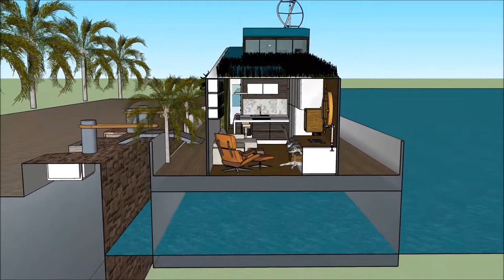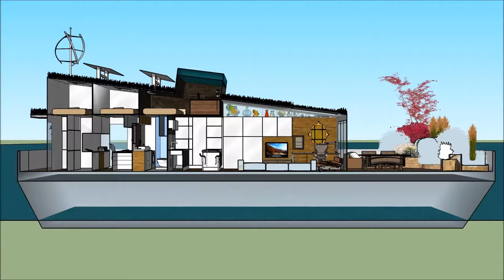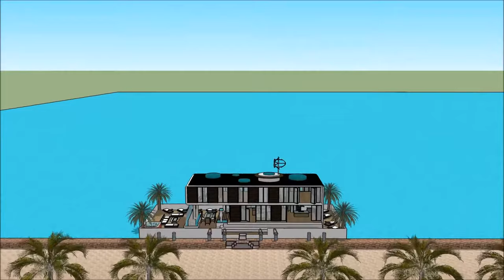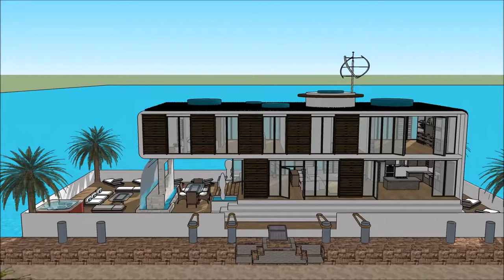हाउसबोट फ्लोटिंग हाउस फ्लोटिंग होम हवेली में एम्स्टर्डम लक्ज़री हाउसबोट फ़्लोटिंग हाउस फ्लोटिंग होम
हाउसबोट फ्लोटिंग हाउस फ्लोटिंग होम हवेली में एम्स्टर्डम लक्ज़री हाउसबोट फ़्लोटिंग हाउस फ्लोटिंग होम  हाउस बोट को जीवन की गुणवत्ता बनाए रखने के लिए किया जाता है:

हाउसबोट फ्लोटिंग हाउस फ्लोटिंग होम हवेली में एम्स्टर्डम लक्ज़री हाउसबोट फ़्लोटिंग हाउस फ्लोटिंग होम  एक असाधारण बर्गे हाउस बोट डिजाइन शामिल है जो असाधारण उपयोगकर्ता के लिए बजरा हाउस बोट किराए पर तैयार है

हाउसबोट फ्लोटिंग हाउस फ्लोटिंग होम हवेली में एम्स्टर्डम लक्ज़री हाउसबोट फ़्लोटिंग हाउस फ्लोटिंग होम  इसके नीचे तहखाने के साथ तीन स्तर की योजना है, जिसमें किरायेदार के लिए आवश्यक सभी सुविधाएं शामिल हैं। हाउस बोट बर्ज में अद्वितीय वास्तुशिल्प सुविधाओं के साथ एक अद्वितीय आधुनिक समकालीन डिजाइन है। इसकी खाड़ी के खूबसूरत दृश्य के साथ इसके लाउंज क्षेत्र हैं